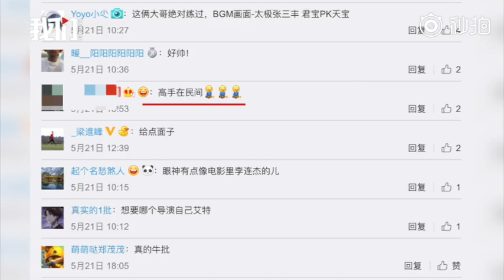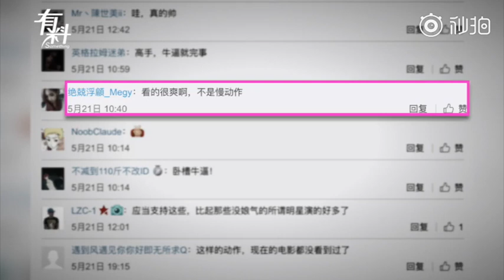Chinese kung fu stick method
The team of "Two Uncle's Kung Fu Dreams" composed of three young people from Sun Xingang, Wang Qun and Zhang Jikun filmed a martial arts film and became a hit in three days. Sun Xingang said that a martial arts action has been shot more than 40 times, although it will be injured but not serious. The homemade martial arts films were completed in May, and they were made by themselves in the early and late stages.